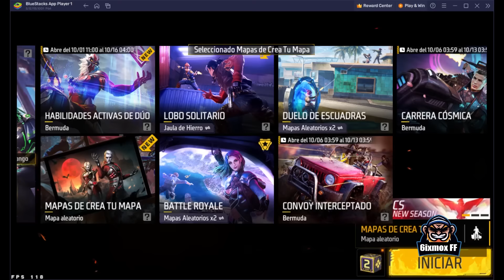free fire try the beta map on clash squad